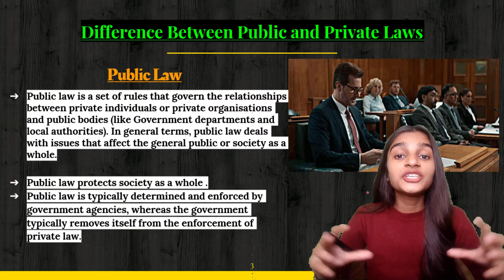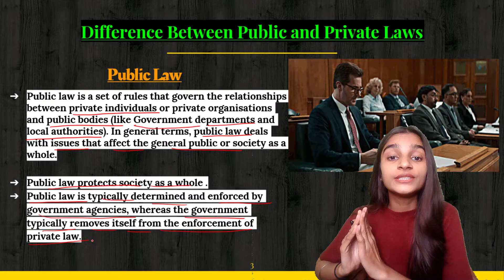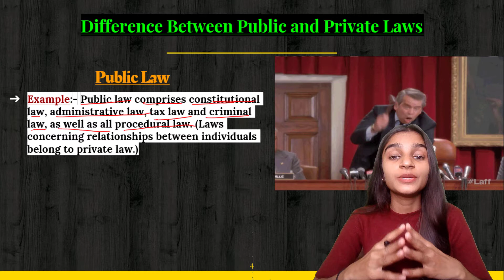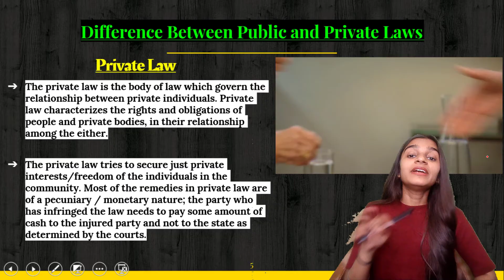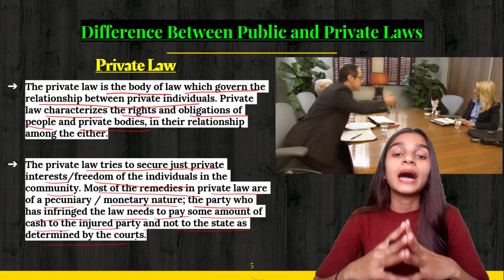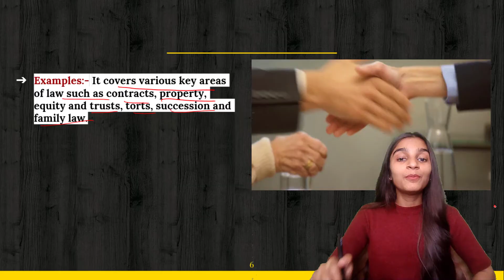A must know what is Public Law and private Law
what is public law and private laws?
do you the relationship between them?
who govern these law?